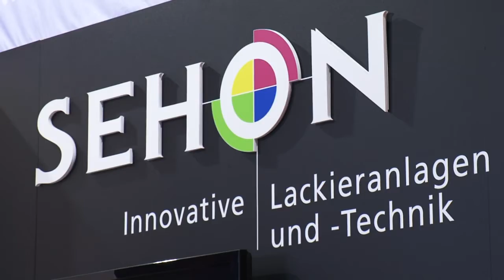Firma Sehon Messe Interview Familie Finster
Fürst Media - Petra Fürst - Die Firma Sehon hat sich als innovativer Vorreiter für Auto- Lackierkabinen einen Namen gemacht.
Durch die Individualität in den Anforderungen der Kunden steht Sehon immer wieder vor großen Herausforderungen, die der Familienbetrieb Sehon mit den "hauseigenen" Technikern hervorragend löst.